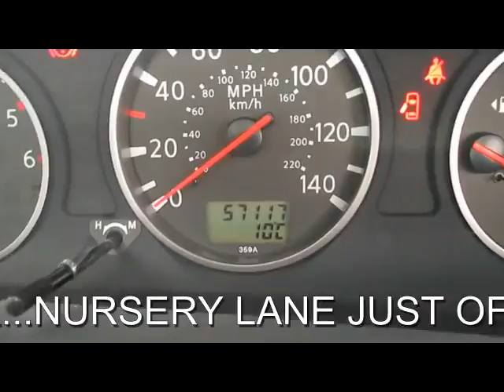NISSAN X-TRAIL COLUMBIA DCI 2.2 DIESEL MANUAL 5 DOOR 4X4